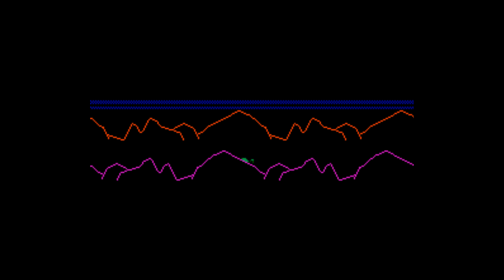Project Mercury - Full Playthrough Part.2 (Final Stage)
Indie "Run & Gun" action game by Raxasoft Games (2017)
Project Mercury - Full Playthrough Part.1

00:00 Title Screen - Stage Select
00:09 Last Stage
08:16 Cutscene
08:37 Last Boss